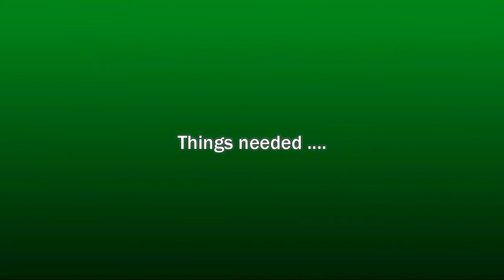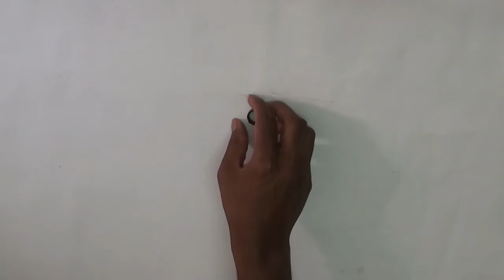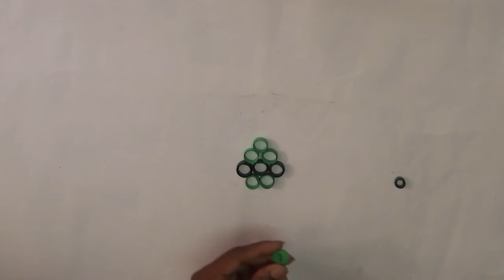paper quilling keychain